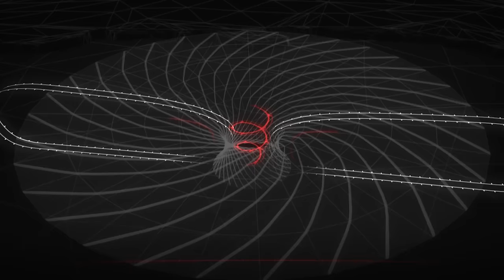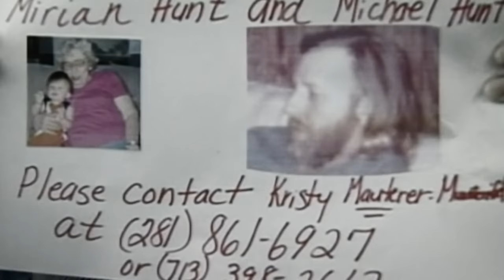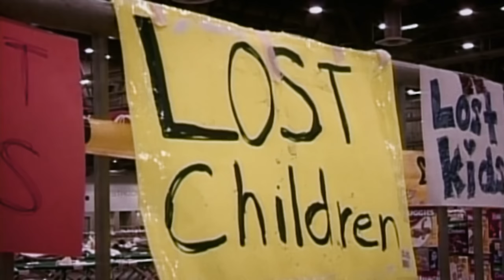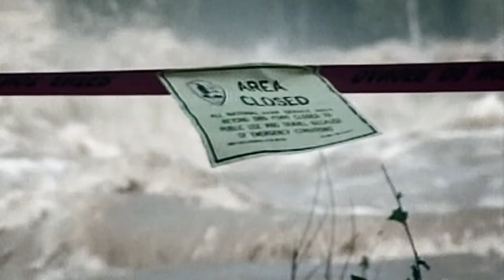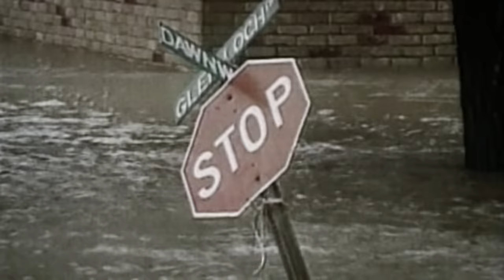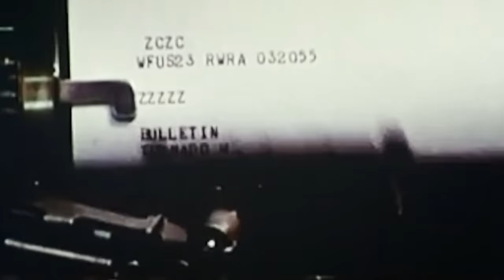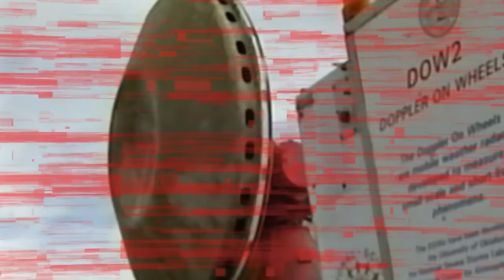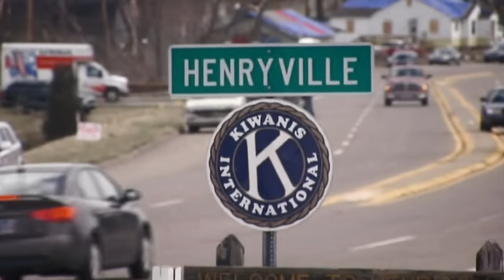World's Worst Hurricanes And Floods | Code Red Marathon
In this marathon of Code Red, we focus on some of the worst air and water disasters.  From hurricanes or tropical cyclones are that reach more than 1,000 kilometers in speed, to the ever common floods, which can bury cities, and cause huge damages. The way we build our communities to protect from natural disasters can cause a significant impact to how badly natural disasters effect us. A tornado can form and dissipate within seconds, reaching winds of up to 200mph and taking with it homes, cars, trees, and more, and earthquakes are one of the worst and most unpredictable natural disasters we face, having the ability to change communities for generations to come.  Here are some of the worst natural disasters in modern history.

00:00:00-00:50:19 Hurricanes
00:50:20- 01:40:18- Floods
01:40:19-02:30:17 Tornadoes
02:30:18-3:19:58 Earthquakes